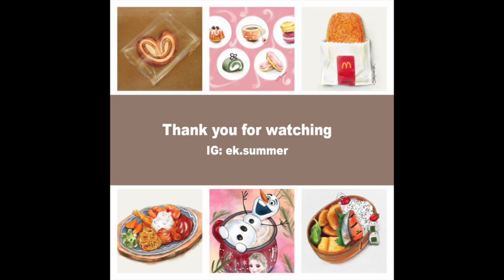1 minute speed dessert drawing 【糕點繪 - 驢打滾】ipadpro procreate 181026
喜歡甜品的美，更喜歡它背後的小故事。【驢打滾】又稱豆麵糕，是一種以江米做皮，紅豆做餡的滿族傳統小吃，清朝時列為宮廷食品，現已成為北京著名小吃。因為在其表面裹有均勻的一層豆麵，外觀頗似小毛驢在土地上打滾後渾身沾滿乾土而得名。

• Illustration:
e ko  IG - ek.summer
• Chinese Calligraphy:
tammy tam

TOOLS:
• IPadPro / iPad Mini & Apple Pencil
• Procreate / Adobe Fresco

IMAGE AND INFO. SOURCE:
• Web